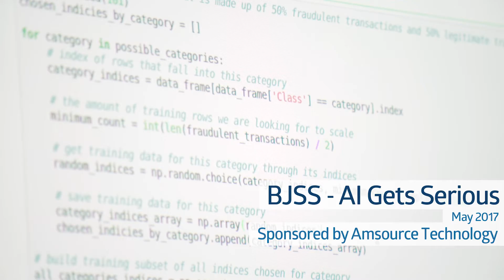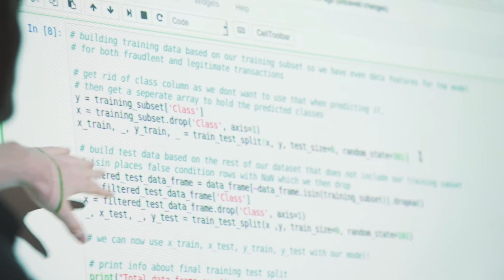BJSS: AI Gets Serious, Sponsored by Amsource Technology, (May 2017)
We teamed up with BJSS to sponsor their event 'AI Gets Serious'.

**ALL VIEWS ARE OF THE INDIVIDUALS INVOLVED AND NOT A REPRESENTATION OF THEIR RESPECTIVE COMPANIES**